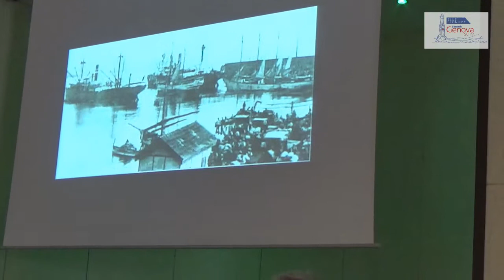Ignazio Messina, amministratore delegato Ignazio Messina & C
Anche l'armatore Ignazio Messina è stato tra gli imprenditori che si sono raccontati davanti a una platea composta principalmente dagli studenti dell'istituto nautico San Giorgio. Un'occasione per far capire quali siano le esigenze della sua azienda in termini di personale dipendente